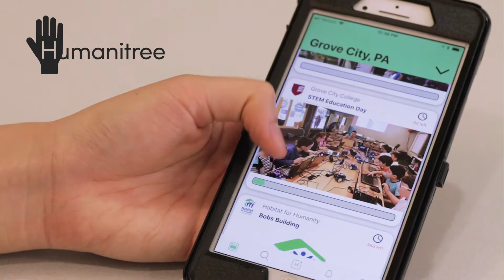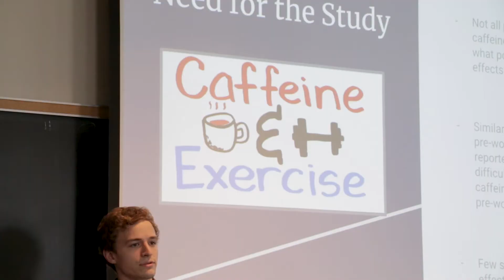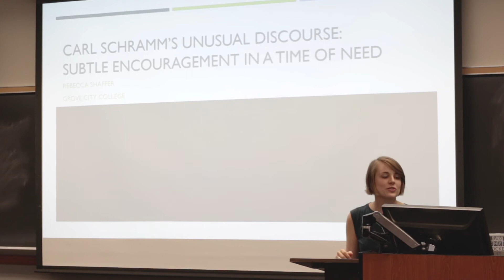Grove City College Student-Faculty Research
Grove City College students discuss the unique research projects they've completed in collaboration with faculty.